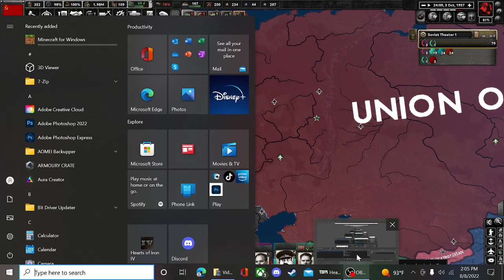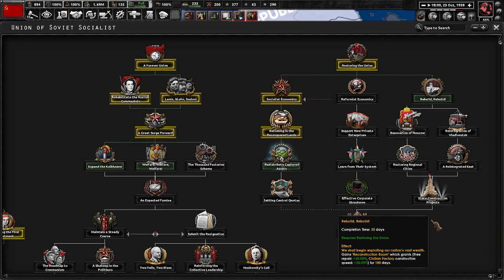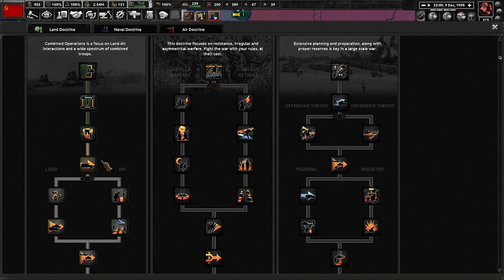Hearts of Iron 4 Thousand Week Reich Perm Soviet Government (Part 5)